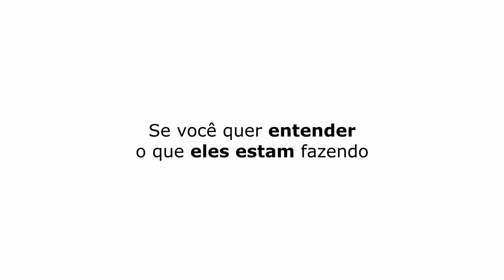DEUS NÃO EXISTE... | PASTOR CAIO FÁBIO - TICARACATICAST